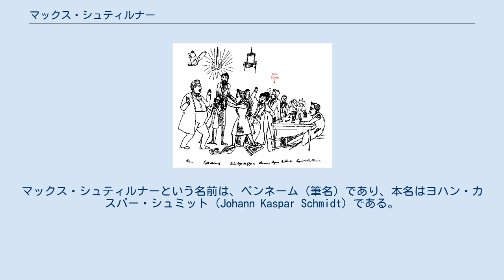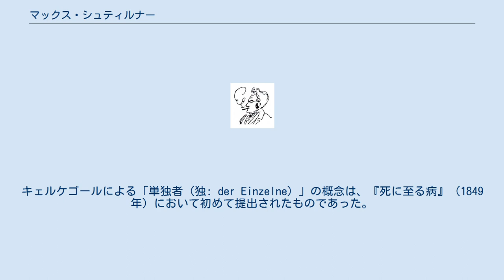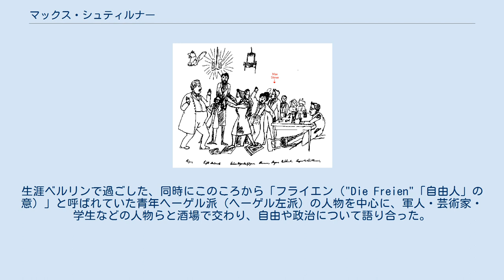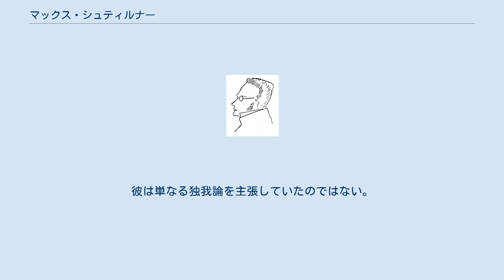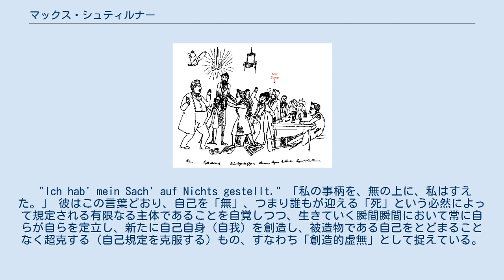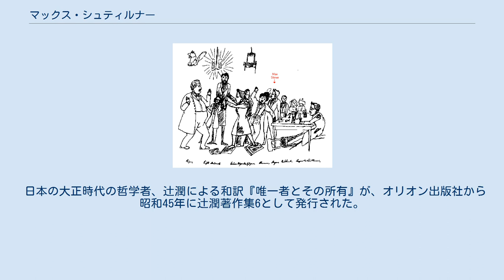マックス・シュティルナー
ヘーゲル左派のメンバー・ルーゲやエトガー・バウアー・シュティルナーらがかかれている。
（エンゲルス風刺画） （エンゲルス画） 1842年 マックス・シュティルナー（Max Stirner, 1806年10月25日 - 1856年6月26日）は、ドイツの哲学者。
青年ヘーゲル派の代表的な哲学者の一人とされる。
マックス・シュティルナーという名前は、ペンネーム（筆名）であり、本名はヨハン・カスパー・シュミット (Johann Kaspar Schmidt) である。
シュティルナーの名は、彼の身体的特徴である突起している額（Stirn）にちなんで高校時代につけられたニックネームに由来する。
なお日本語では「スチルネル」や「スティルネル」と表記されることもある。
 ヨハン・ゴットリープ・フィヒテとルートヴィヒ・アンドレアス・フォイエルバッハの哲学に影響され、極端なエゴイズムを軸とする哲学を展開。
いかなる人間的共通性にも解消出来ない交換不可能な自己の自我以外の一切のものを空虚な概念として退け、その自己が、自らの有する力によって所有し、消費するものだけに価値の存在を認める徹底したエゴイズムという彼の思想は、青年ヘーゲル派のメンバーに大きな影響を与えると同時に批判にもさらされた。
 しかしながら、彼のエゴイズムは単なる浅薄な利己主義ではなく、個々の人間の人格の独自性と自律性を最大限に重んじる立場である。
シュティルナーの思想は、強力に個人主義に見えるが、しかし、シュティルナーによって「移ろいゆく自我（das vergängliche Ich）」と称されるその「自我」にかかわる思想は、近代的な意味の個人の概念とは異質なものであり、単に近代的自由主義における「過激な個人主義」というわけではない（参考文献欄『哄笑するエゴイスト』参照）。
シュティルナーは、唯一者（後述）の自由を求めているのであって、個人（国民集団を分割した最小単位としてあらわれる人間の概念）の自由は、それとは異なる。
シュティルナーによれば、自由主義の想定する「国民の自由」は、シュティルナーの求める「私の自由」とは異なるのである。
 シュティルナーの哲学は、シュティルナーと同様に青年ヘーゲル派に属していたカール・マルクスやフリードリヒ・エンゲルスにも多大な影響を与えており、エンゲルスは「私たちはシュティルナーの到達した地点から出発しなければならない。そしてそれをひっくり返さなければならない」と述べ、「利己主義による共産主義」というものを提起している。
マルクスやエンゲルスは、主にシュティルナーの思想に見られるニヒリズム的傾向を批判しているが（『ドイツ・イデオロギー（第3篇 聖マックス）』）、今日の研究では、彼らの批判は、シュティルナーの哲学理論を理解していなかったことによることが指摘されている。
『ドイツ・イデオロギー』では、シュティルナーに対する批判、反駁が強く行われていた。
 また、シュティルナーはアナキストは自称していなかったものの、前記の徹底したエゴイズムの立場から、個人の価値を阻害する国家権力や圧力体系としてのあらゆる権力を唯一者に対して否定する。
従ってシュティルナーの思想は、後続世代の個人主義的アナキズムに深い影響を与えることとなった。
シュティルナーは『唯一者とその所有』において、「エゴイストの連合」なるものの成立を提唱している。
 エドゥアルト・フォン・ハルトマンの無意識者の思想はもちろんのこと、自我の超克を求めていたという点からは、フリードリヒ・ニーチェの超人の概念にも影響を与えたといえるが、ニーチェ自身がシュティルナーの思想について言及している点は確認されていない。
この点に関してはフリードリヒ・ニーチェとマックス・シュティルナーとの関係性の記事を参照されたい。
実存主義哲学の先駆者としては、セーレン・キェルケゴールとほぼ同時期に「唯一者（独: der Einzige）（1844年）」としての自我を全ての思考と行動の基礎に据えようとした点が特筆されるべきである。
キェルケゴールによる「単独者（独: der Einzelne）」の概念は、『死に至る病』（1849年）において初めて提出されたものであった。
 シュティルナーは、バイロイトで楽器職人の子として生まれた。
小さい頃から、ラテン語やフラン...